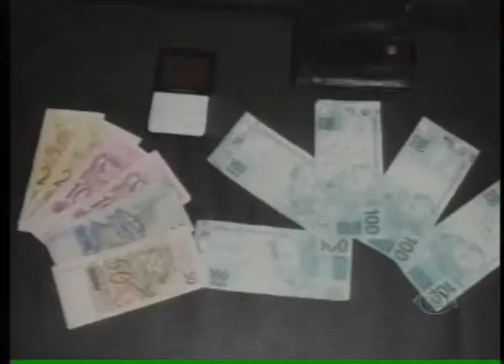BAND CIDADE 1ª EDIÇÃO 23 07 12 PARTE 2